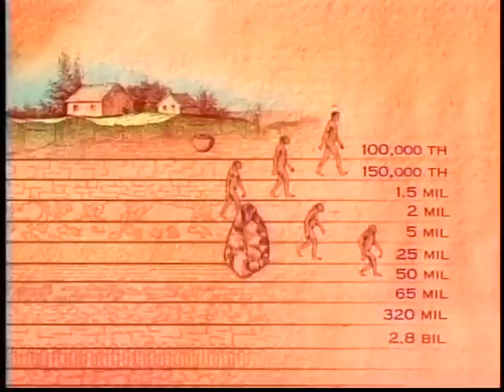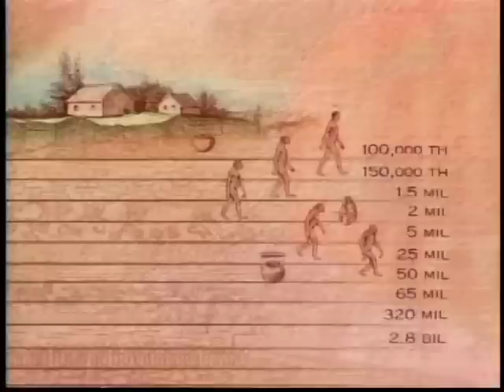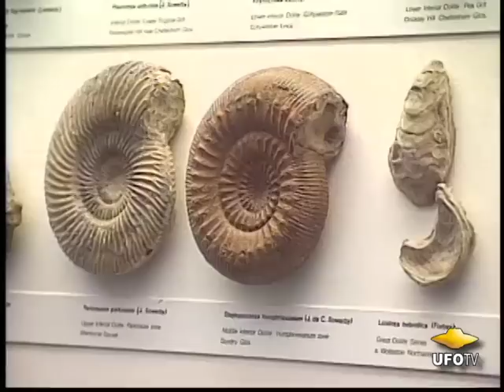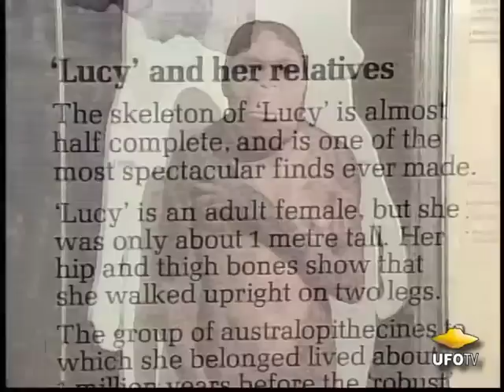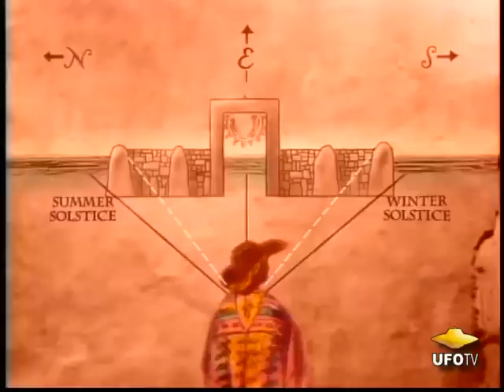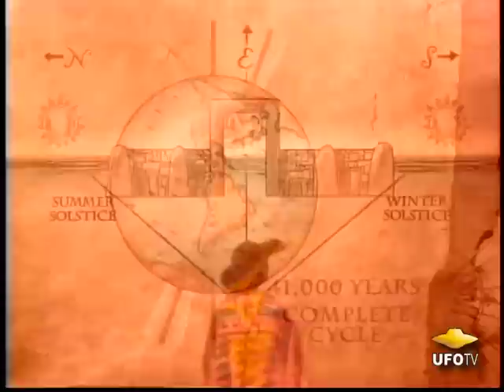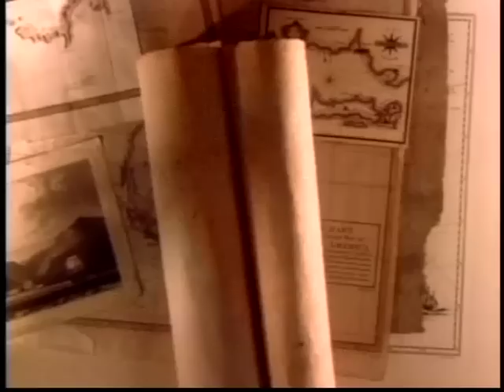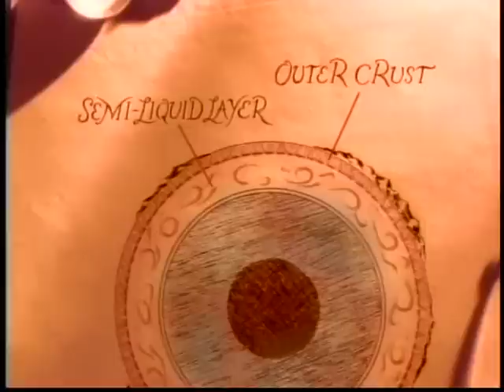FORBIDDEN ARCHEOLOGY: Secret Discoveries of Early Man - FEATURE